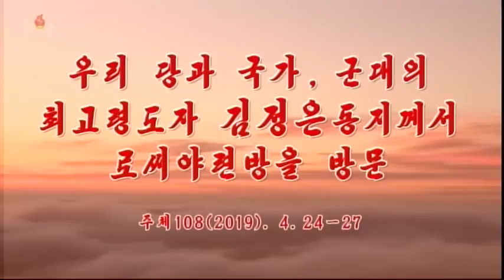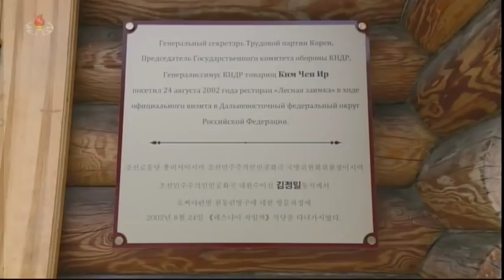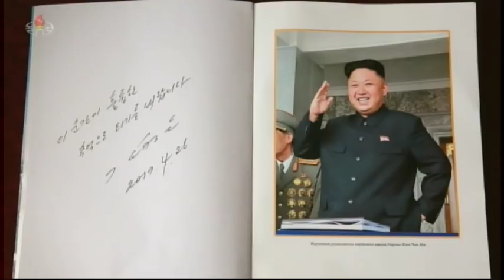朝鲜央视纪录片：金正恩访问俄罗斯，与普京会谈--2019年4月24--27日